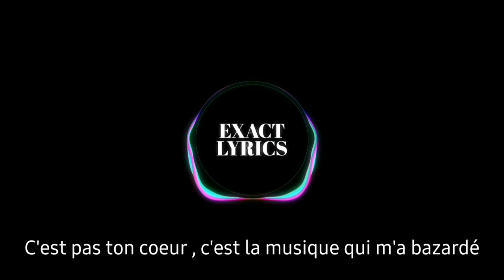ElGrandeToto - Mghayer | Lyrics - الكلمات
lyrics video of the moroccan song :
Mghayer by :
ElgrandeTOTO
abonné bach ywsslouk dima lyrics li kat9elleb 3lihoum ♥️